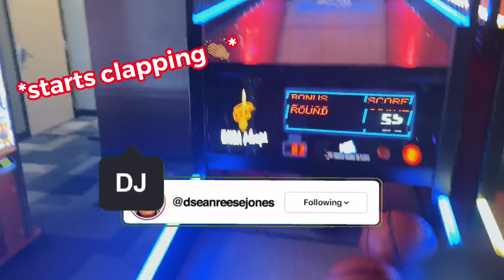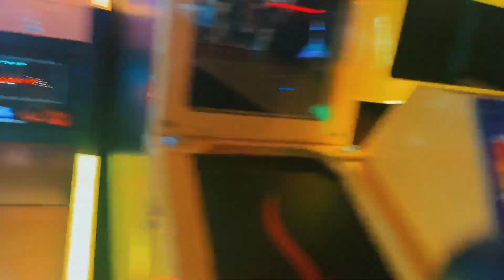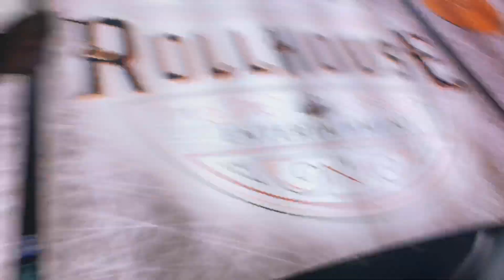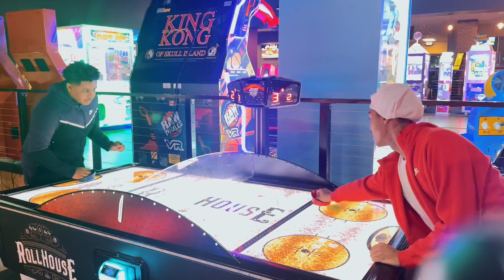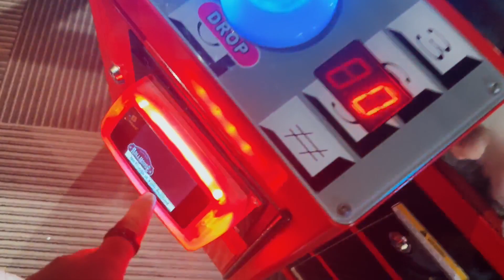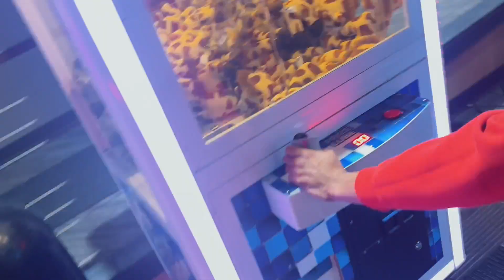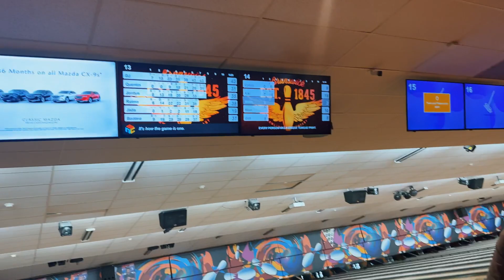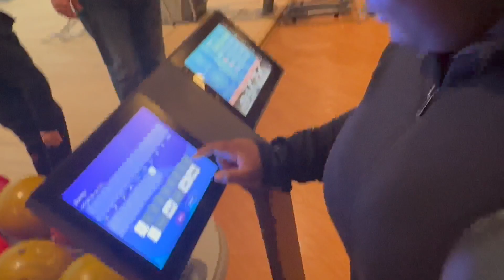Bowling & Arcade Fun Went Like This‼️‼️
A Re-uploaded Movie